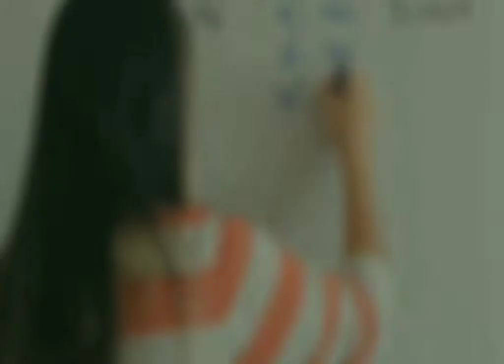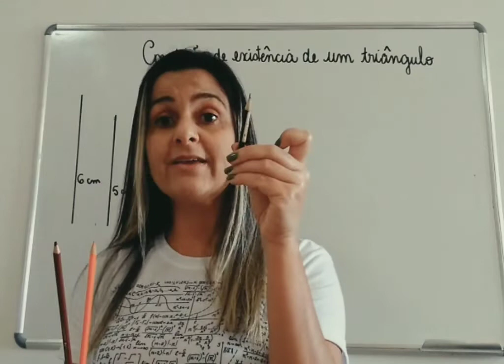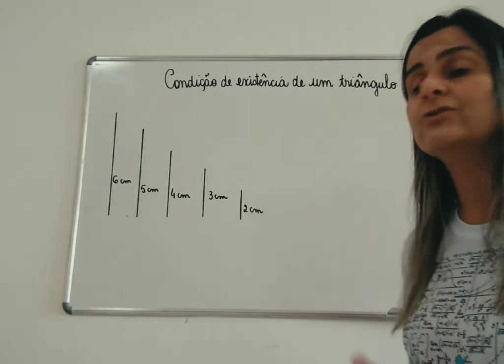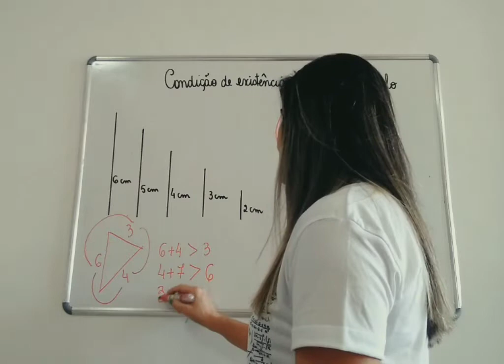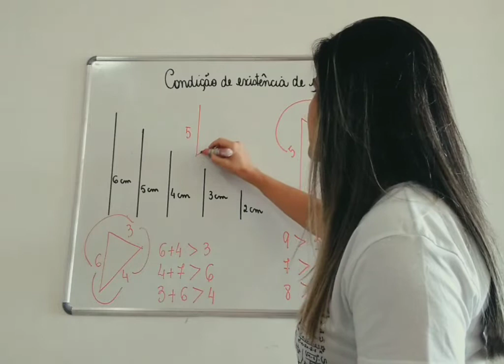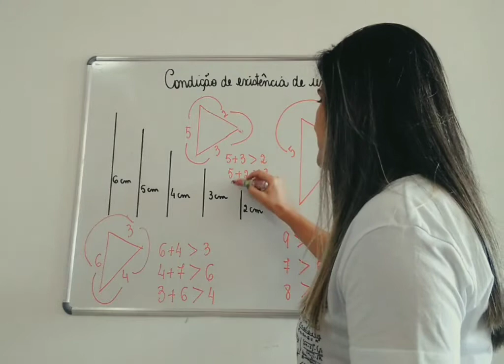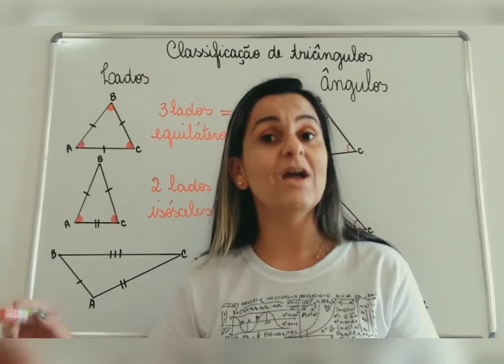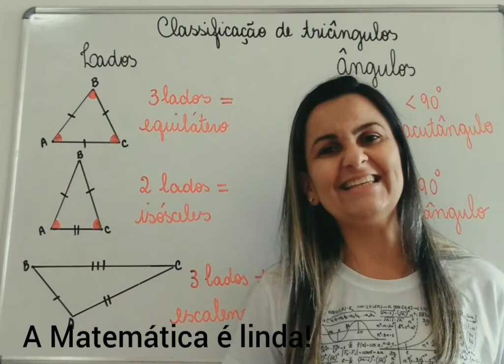Condição de existência e classificação de triângulos .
Exemplos concretos da condição de existência de triângulos e classificação de acordo com os lados e ângulos.